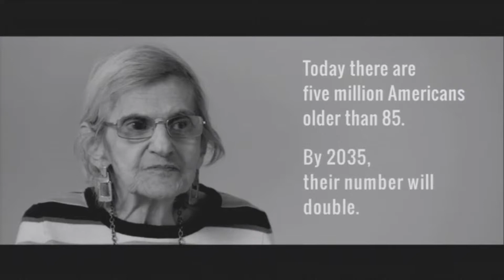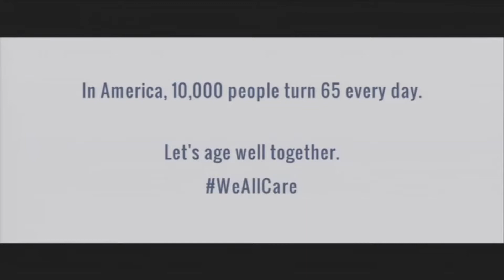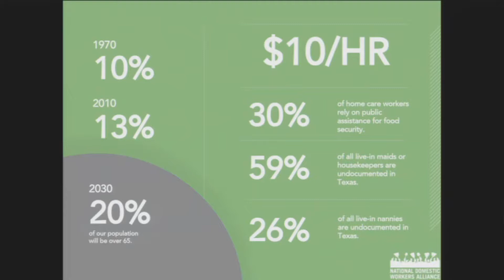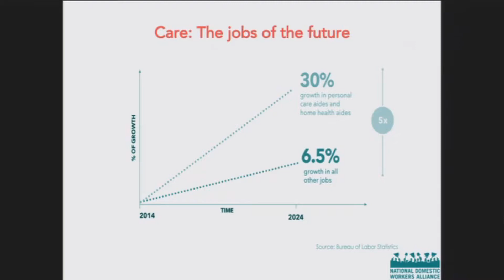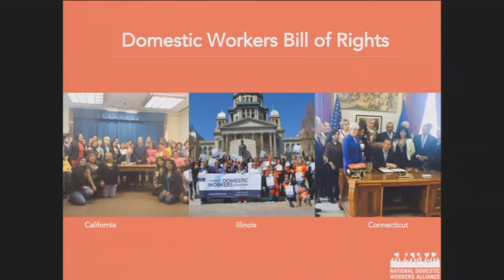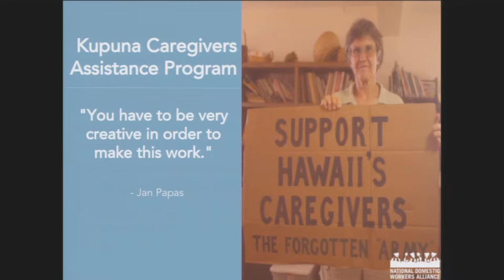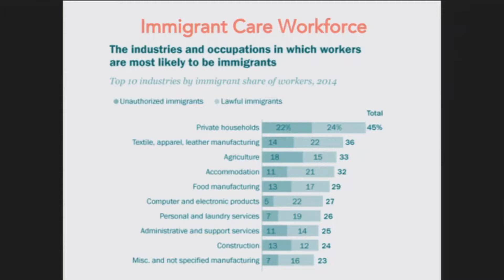Ai-jen Poo, "Immigration and the Future of American Families"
Third Annual Frances Tarlton “Sissy” Farenthold Endowed Lecture in Peace, Social Justice and Human Rights

Presented by the Rapoport Center for Human Rights and Justice and the Rothko Chapel

University of Texas School of Law

Ai-jen Poo, Executive Director of the National Domestic Workers Alliance, Co-Director of Caring Across Generations, and 2014 MacArthur Fellow, is an award-winning activist and author who has spent her career organizing immigrant women workers to advocate for sustainable, quality caregiving jobs and working to ensure affordable care for older adults so they can age with dignity.

The presentation focused on the role of immigrant women in the American care economy, which is increasingly a central part of our entire economy. The talk began with Poo’s personal story, and weaved in the stories and solutions of immigrant women and the movement for a more caring economy and democracy.

Sissy Farenthold, former Texas State Representative, and Karen Engle, Co-director of the Rapoport Center, provided opening remarks. Raj Patel, an award-winning writer, activist, and academic, provided the introduction of Ai-jen Poo. David Leslie, Executive Director of the Rothko Chapel, provided closing remarks.

For more on the event and the lecture series, please